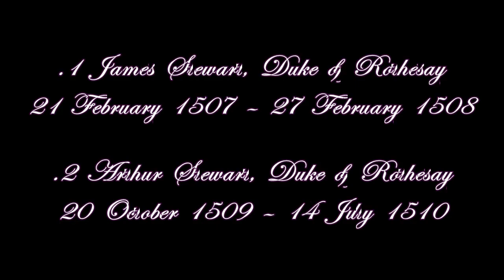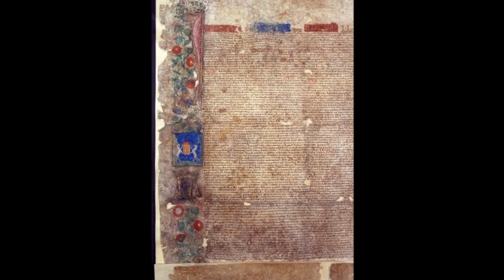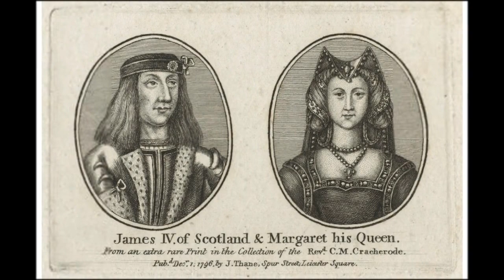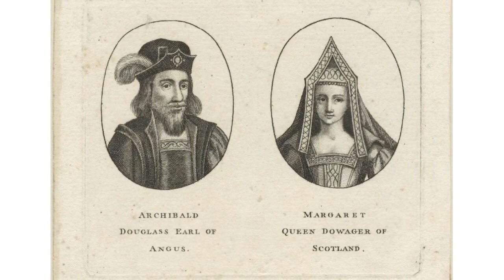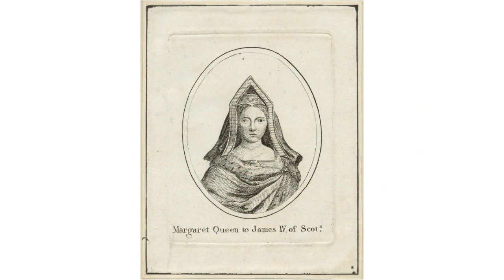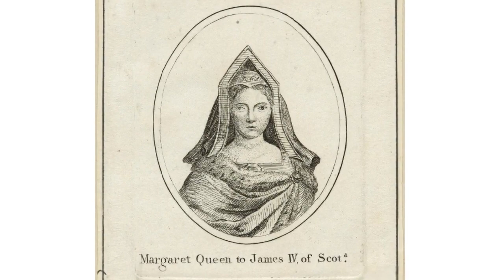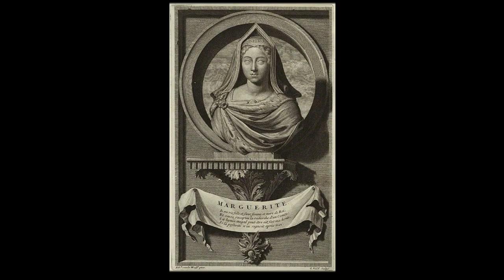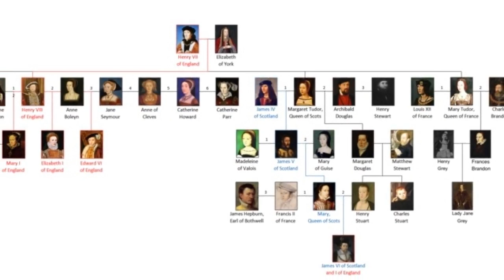Margaret Tudor Queen consort of Scotland Updated and Narrated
She was Queen of Scots by marriage to King James IV. She was the eldest daughter and second child of King Henry VII of England and Elizabeth of York, and the sister of King Henry VIII of England. Margaret married James IV at the age of 13, in accordance with the Treaty of Perpetual Peace between England and Scotland.

or